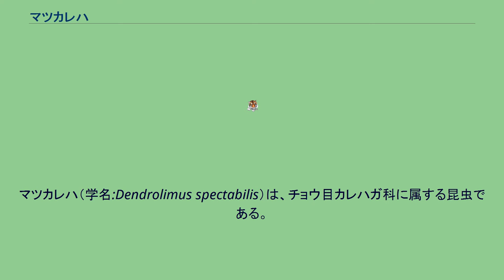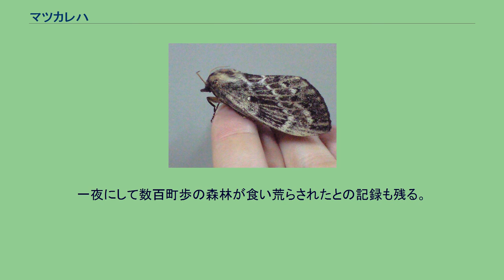マツカレハ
マツカレハ（学名:Dendrolimus spectabilis）は、チョウ目カレハガ科に属する昆虫である。
幼虫は、マツケムシと呼ばれることがある。
日本全国およびシベリア、樺太、朝鮮半島に分布する。
成虫は翅の開張が70 - 90mmになる。
全体に褐色で、前翅にはまだら模様があるが、個体によってかなり異なる。
幼虫は背面が銀灰色で腹面は金色になり、背面に藍黒色の長い毛を密生する。
胸部の毛には毒針毛がある。
頭部付近に毒針毛の束を2束持っており、この束は刺激を受けると膨らむ。
また、繭には幼虫の時にもっていた毒針毛が残る。
終齢幼虫は約65mmで大型になる。
成虫には毒針毛はない。
幼虫は、アカマツ、クロマツ、ヒマラヤスギなどを食草とする。
冬に松の幹に藁で巻くこも巻きは、江戸時代から駆除方法として行われたが、最新の知見では、効果が無いことが分かっている。
時には大量発生し、食害により地域の森林が大規模に枯損するほどになることがある。
1919年以降、樺太でマツカレハの食害が顕著となり、4年間で8800万石が被害に遭った。
また、1924年には樺太の大泊湾一帯で大量発生。
一夜にして数百町歩の森林が食い荒らされたとの記録も残る。